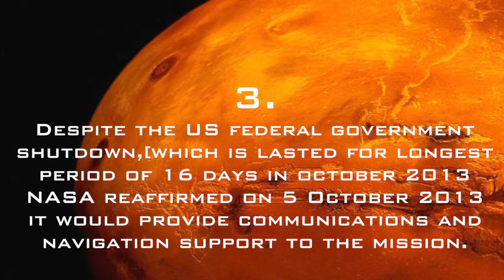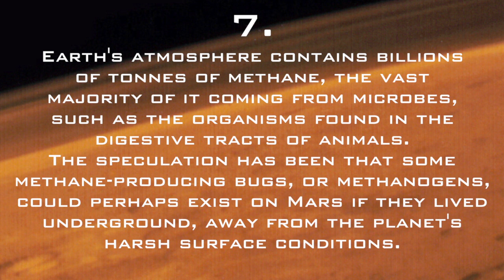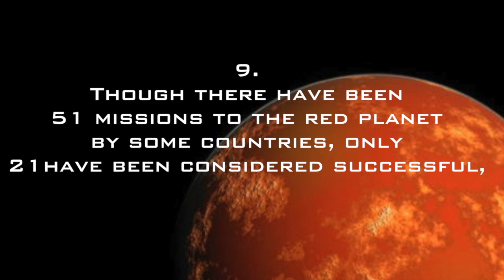10 FACTS OF MARS ORBITER MISSION OF INDIA MOM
The Mars Orbiter Mission (MOM), also called Mangalyaan  is a space probe orbiting Mars since 24 September 2014. It was launched on 5 November 2013 by the Indian Space Research Organisation (ISRO)It is India's first interplanetary mission and ISRO has become the fourth space agency to reach Mars, after the Soviet space program, NASA, and the European Space Agency.It is the first Asian nation to reach Mars orbit, and the first nation in the world to do so in its first attempt.

The Mars Orbiter Mission probe lifted-off from the First Launch Pad at Satish Dhawan Space Centre (Sriharikota Range SHAR), Andhra Pradesh, using a Polar Satellite Launch Vehicle (PSLV) rocket C25 at 09:08 UTC on 5 November 2013.The launch window was approximately 20 days long and started on 28 October 2013.The MOM probe spent about a month in Earth orbit, where it made a series of seven apogee-raising orbital manoeuvres before trans-Mars injection on 30 November 2013 (UTC).After a 298-day transit to Mars, it was successfully inserted into Mars orbit on 24 September 2014.

The mission is a "technology demonstrator" project to develop the technologies for designing, planning, management, and operations of an interplanetary mission. It carries five instruments that will help advance knowledge about Mars to achieve its secondary, scientific objective. The spacecraft is currently being monitored from the Spacecraft Control Centre at ISRO Telemetry, Tracking and Command Network (ISTRAC) in Bangalore with support from Indian Deep Space Network (IDSN) antennae at Byalalu.